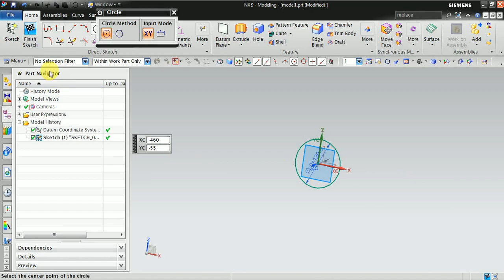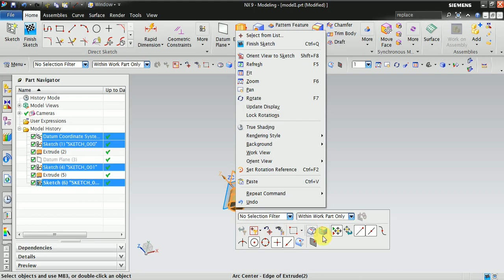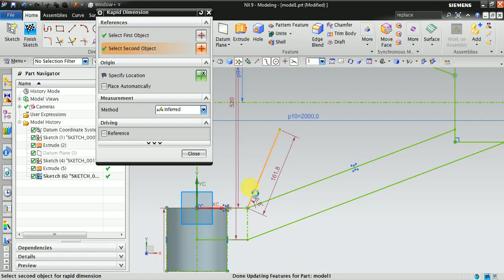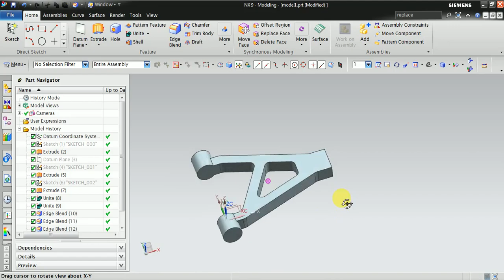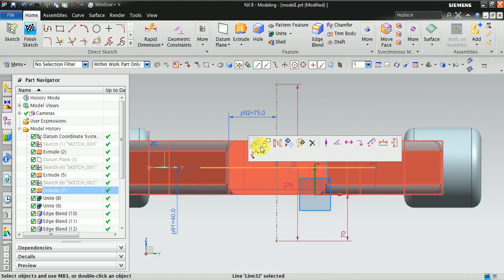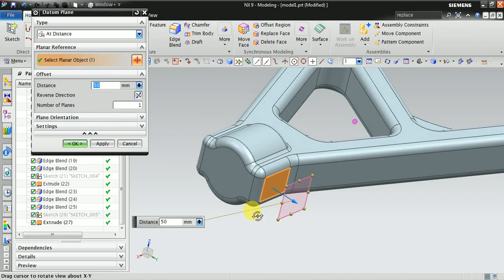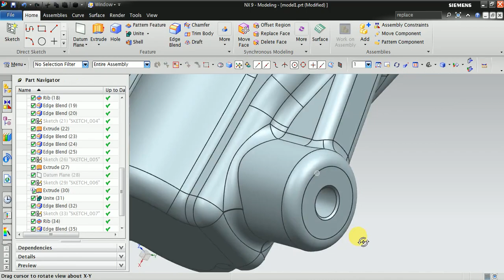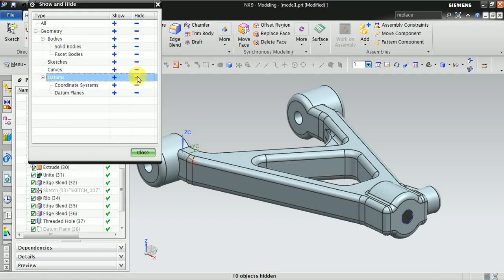UG NX ADVANCE PART DESIGN FOR EXPERTS (TUTORIALS 08)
Hello friends,
          We have come with another tutorial of NX 11. In this tutorial we are going to do Cad modeling, we have 25 years of experience in cad design so kindly like and subscribe to get more update as we beleive you guys get as much as information from us